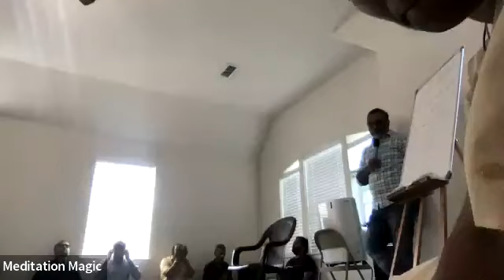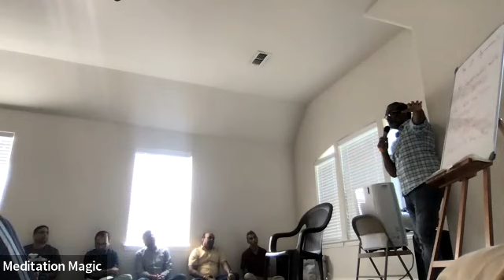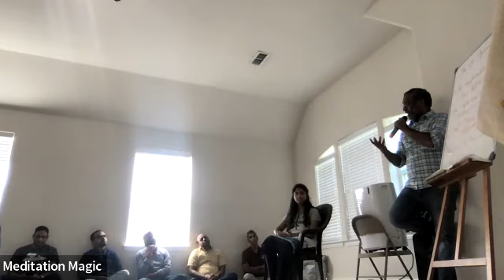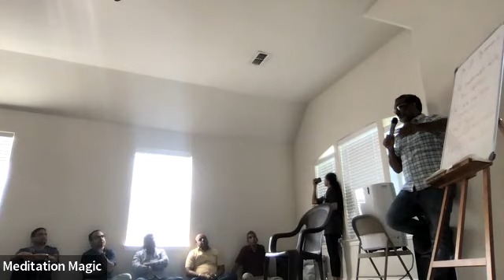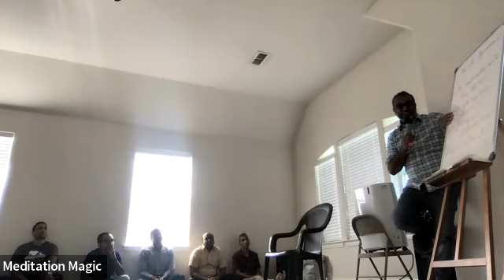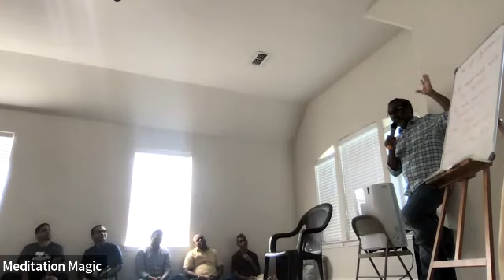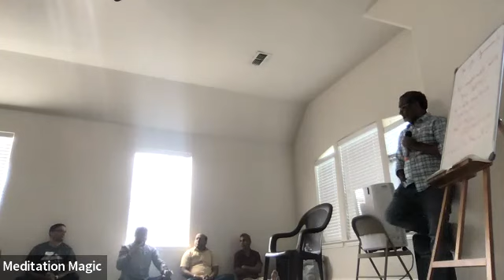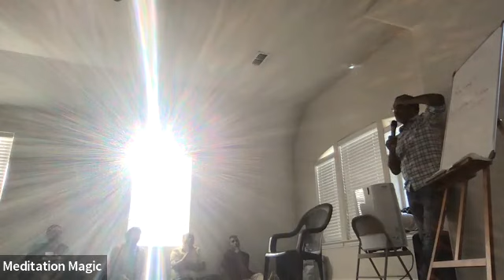Breath Awake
Session by K.C Sampath Kumar